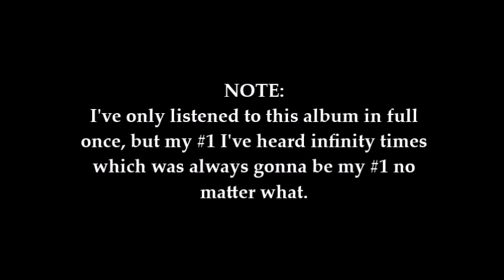The Exies - Inertia Album Songs Ranked (Rank Wednesday #103)